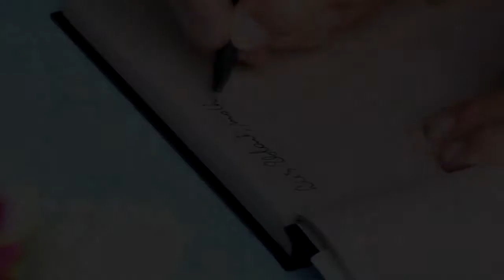ถ่ายวีดีโอแต่งงาน โทร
ถ่ายวีดีโอแต่งงาน ด้วยทีมงานมืออาชีพ โทร 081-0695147
รับถ่ายวีดีโอ ถ่ายวีดีโอ งานพิธี